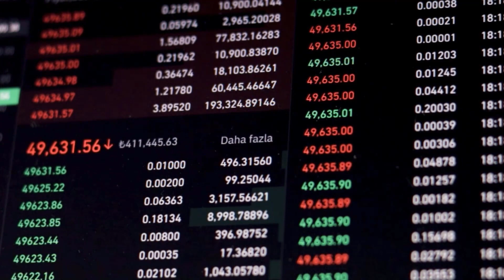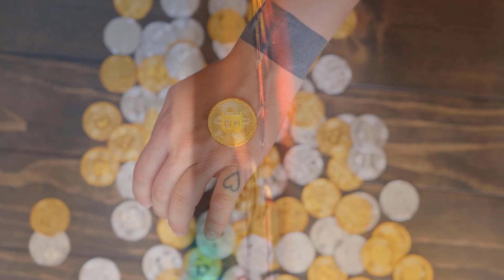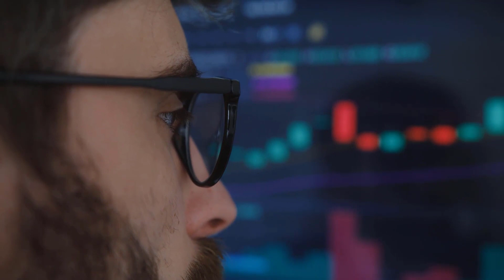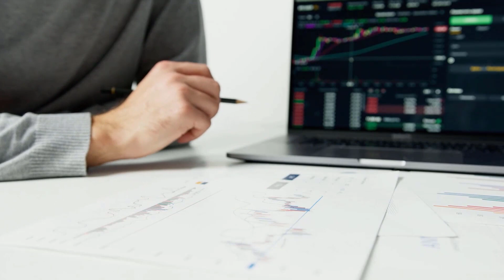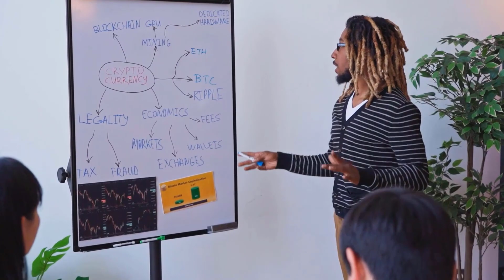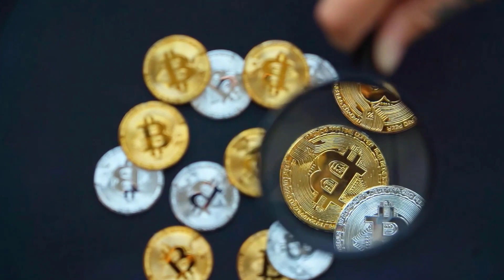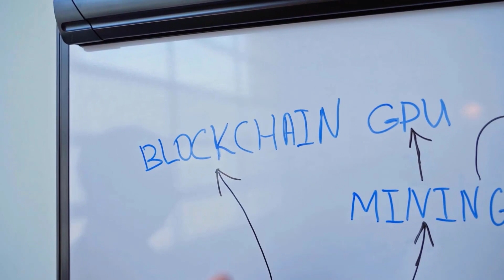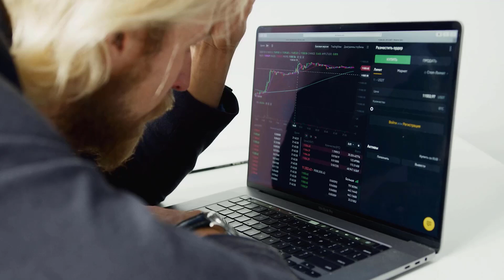BRISE PRICE WILL X9000 HERE'S WHEN?? - BITGERT PRICE PREDICTION 2024 & FORWARD